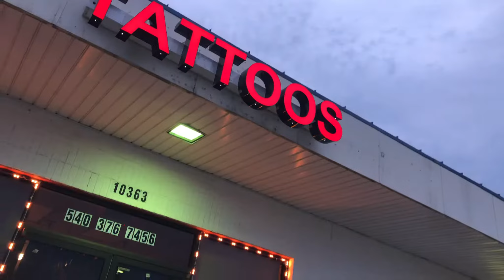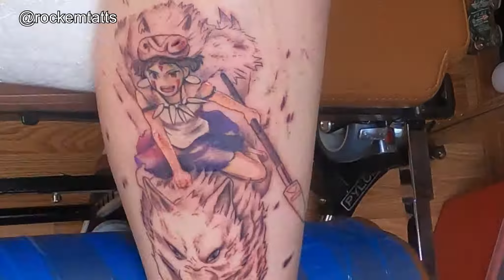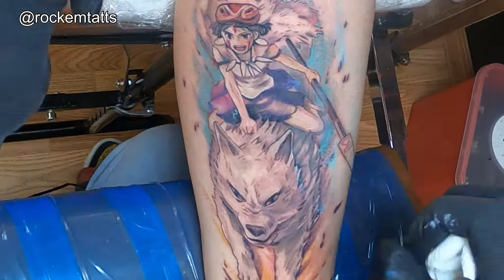Princess Mononoke tattoo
Time lapse video of Ricky Butler Jr complete custom Princess Mononoke  piece

This session was completed in 6 hours